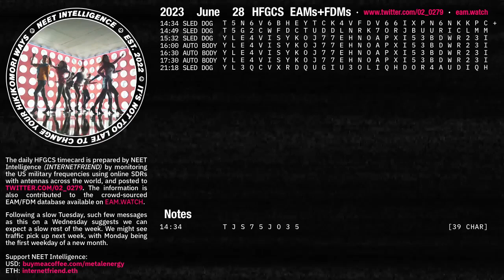June 28 2023 Emergency Action Messages – US HFGCS EAMs + FDMs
· Following a slow Tuesday, such few messages as this on a Wednesday suggests one should expect the rest of the week to also be fairly slow. However, with a new calendar month coming up, you could expect next week to be busy? (On the other hand, the July 4th federal holiday could dampen traffic.)